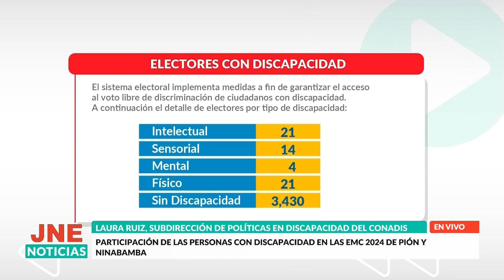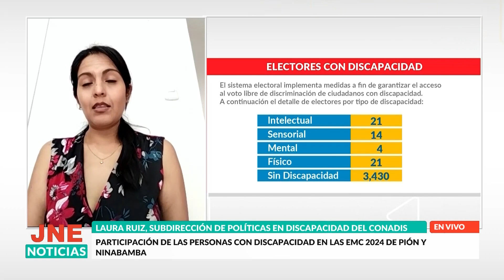Participación de las personas con discapacidad en las EMC 2024 de Pión y Ninabamba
Laura Ruiz, subdirección de políticas en discapacidad del CONADIS